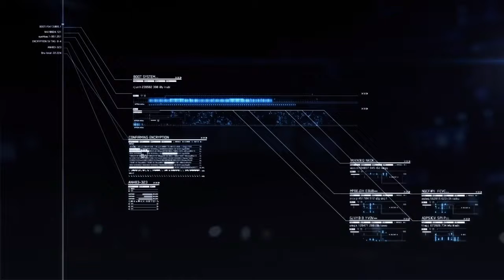Ace Combat 7 - Mission 8 (Ace Difficulty)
//Time Stamps and loadout shown below//

I like playing the first half of this mission.
The second half, not so much.

3:14 to skip cutscene
5:00 to skip briefing

Mission 8 - Ace Difficulty
S Rank - No
No Damage - Yes

Loadout:

Su-34 w/SFFS

Variable Cycle Engine (accel/top speed up)
Superior Maneuverability (mobility up)
Queen's Custom (accel/top speed/mobility/stability up)
Electronic Optical Hybrid Sight (MSL lock-on range up)
Multiple Enemy Detection Device (MSL reload speed up)
Hardpoint Expansion (extra bombs)
GPS Targeting Support System (bomb reload speed up)
Additional Bomb Explosives (bomb blast radius up)